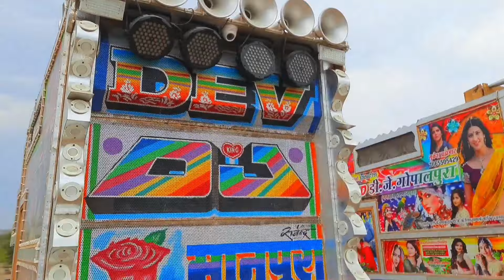राजस्थान के दो भयानक डीजे - DEV DJ Sound VS DND DJ Sound !! DJ Pickup Competition !! Sound Testing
My All Equipment:
My Mic
My Camera
My mobile
My Tripod
My Ring Light
My Headphone